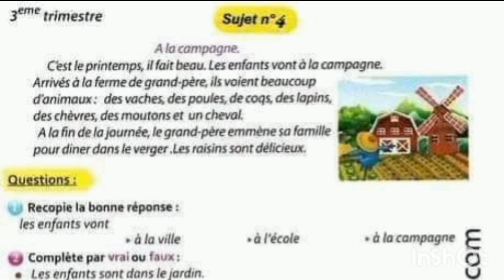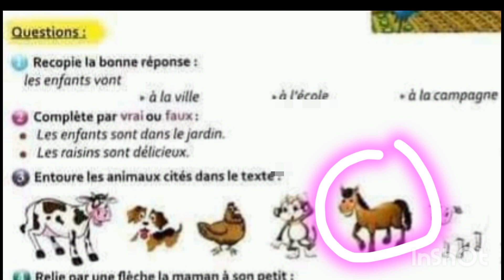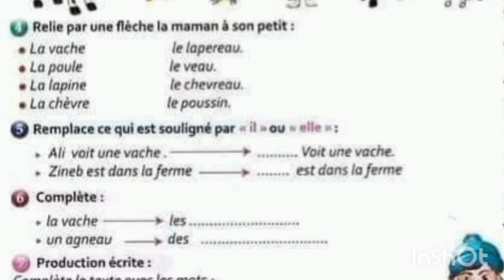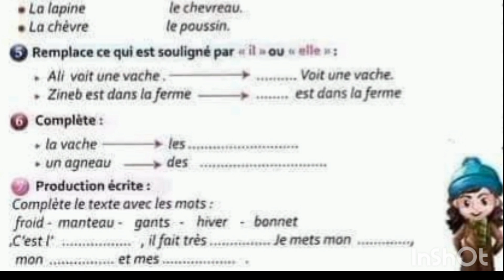شرح إختبار اللغة الفرنسية فصل ثالث ثالثة إبتدائي français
حل و شرح إختبار اللغة الفرنسية للفصل الثالث للقنوات الثالثة ابتدائي ، طريقة الشرك باللغة العربية سهل. و في متناول الجميع